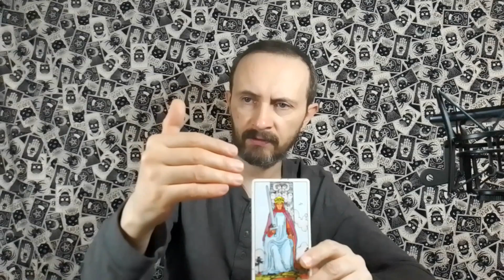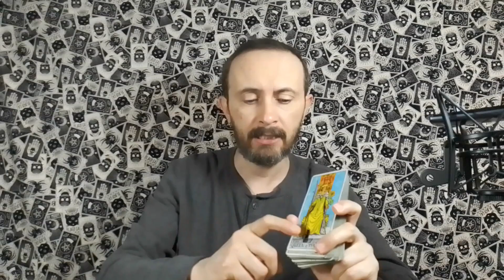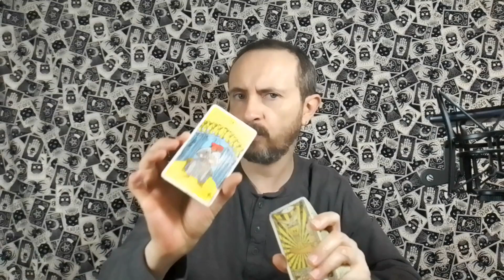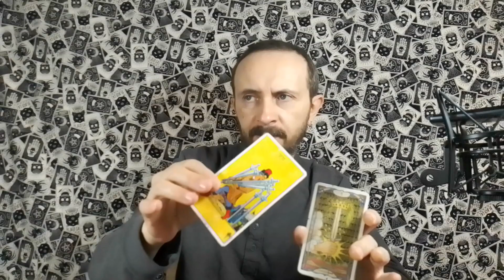LEO TAROT ♌️ STOP HANGING ON FALSE PROMISES, THE TIME IS NOW FOR YOU TO DEAL WITH THE TRUTH OF THIS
This is a general tarot reading for the astrological sign of Leo in Sun, Moon, Rising and Venus placements.

Joe